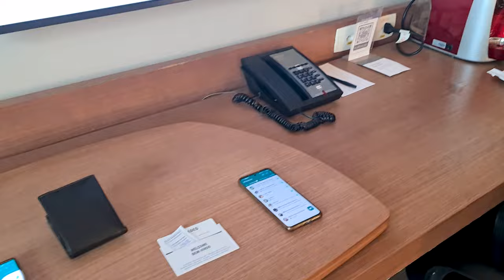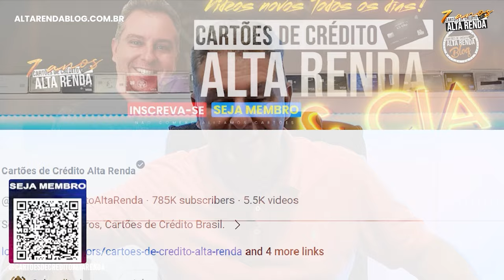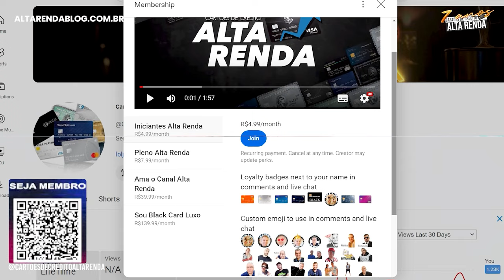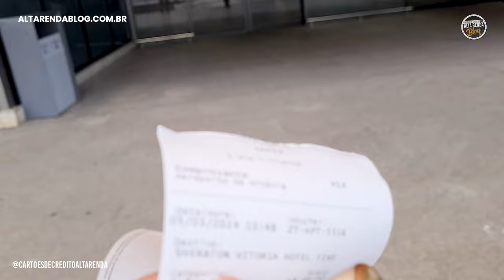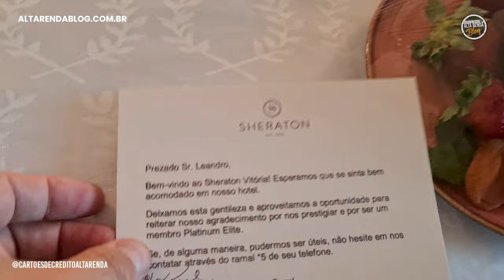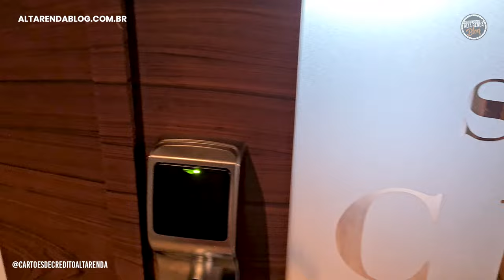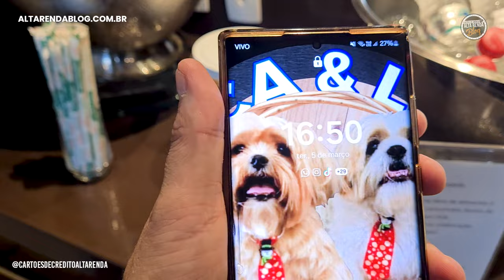💳AEROPORTO DE VITÓRIA, SAFER AZUL,SALA VIP THE LOUNGE,HOTEL SHERATON, VEM COMIGO CONHECER TUDO ISSO.